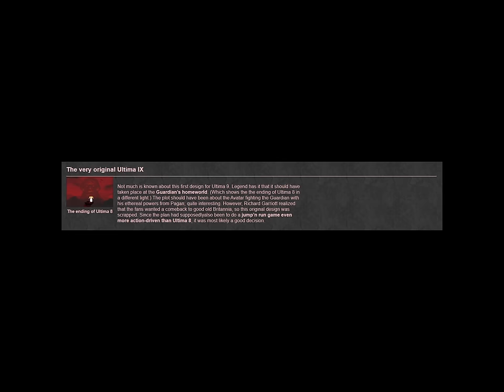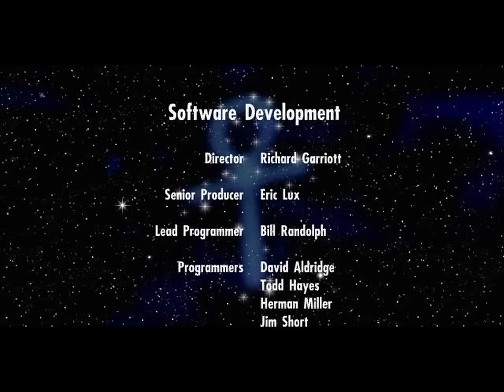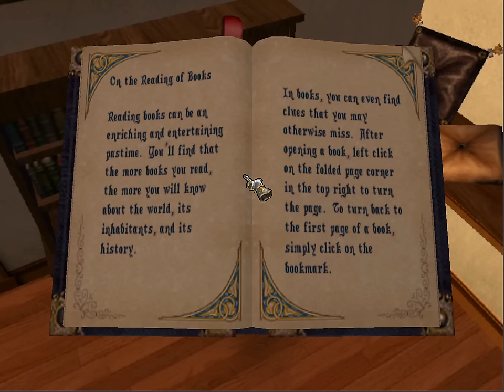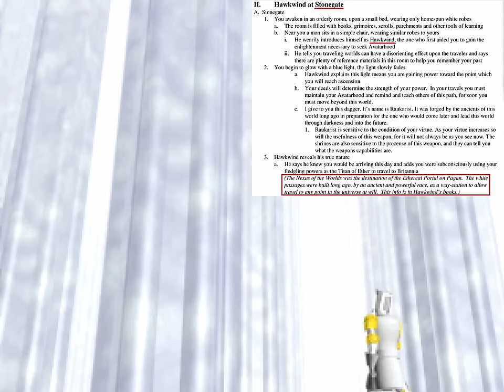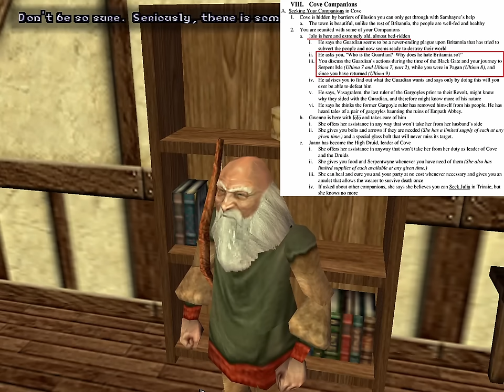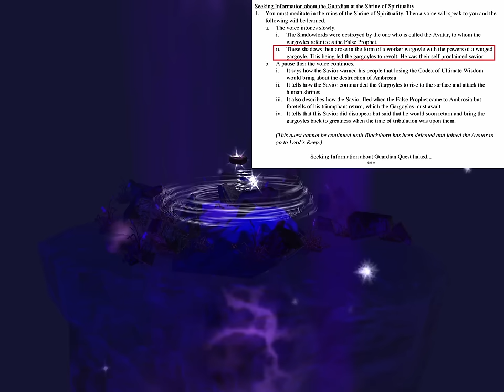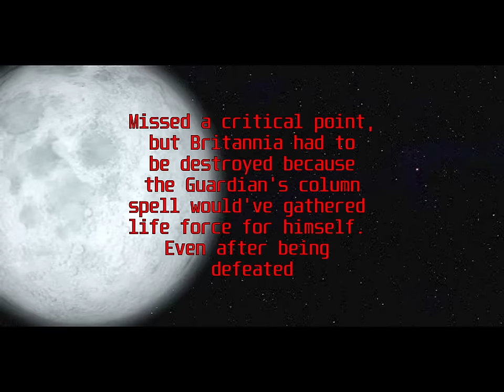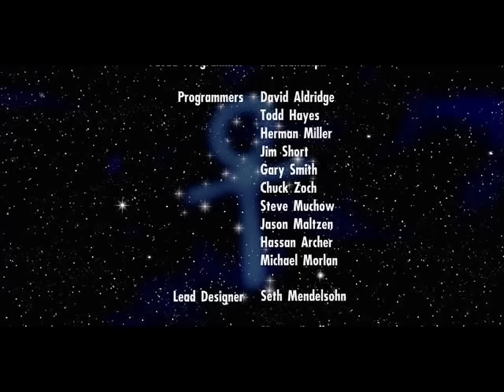Ultima IX: Ascension | UO and Descension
Part 2 Timestamps:
Ultima Online - 59:12
Ultima IX - 1:20:22

Finally ready to ramble about Ultima IX: Ascension. The best game in the series and a satisfying conclusion to a long-running, CRPG classic. Well, I haven't played this game since it came out, so this is my first time playing it again in a long while. Which probably explains what I think about it... Ascension had a very shaky development cycle, which resulted in a game that had extremely poor connection with previous Ultima games. This video attempts to explain that, as well as my experience playing this game at release. I also talk about Ultima Online and its influence on the last mainline Ultima game, and a bit of the Bob White Plot.

00:00 - Intro
02:53 - Gameplay
08:58 - Story
15:55 - Dungeons
21:12 - The Avatar?
26:49 - The Titan of Ether
33:33 - Ultima Online
40:02 - The Bob White Plot
45:33 - Last Thoughts